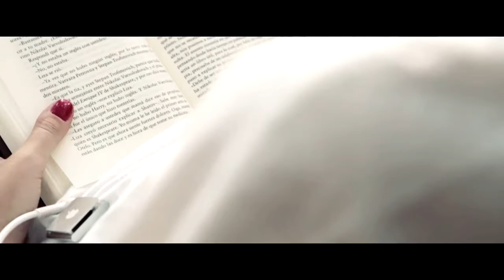NB&MP-SKK|Royalty Free music|copyright free music|meditation music|relaxing music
Hey,

Best Music:-
Meditation As Medicine: Activate the Power of Your Natural Healing Force Paperback

How To Make $10,000+ Per Month Online Without a Website ... It Works.. Even If You Have ZERO Experience

concentration music
Royalty Free Music
Royalty Free
Free Music
Music
Meditation
Meditation Music
Relaxing Music
Calming Music
Free Nocopyright
uncopyrighted
copyrightfree